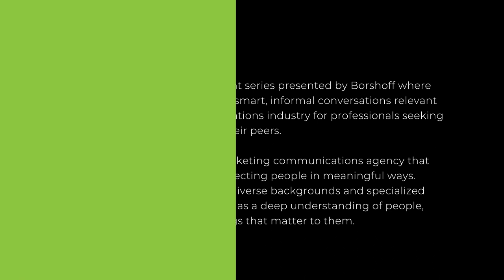Shoff Chats: Telling the Stories of Black Women and Girls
Tamara Winfrey-Harris shares her insights on the importance of communications in all roles, and the importance of telling and listening to the stories of Black women and girls.